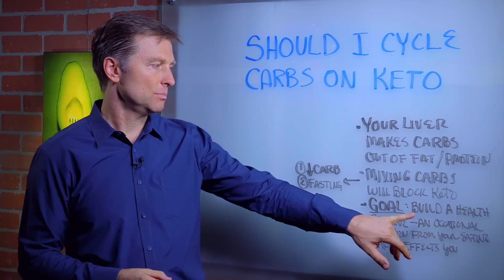Should I Cycle Carbs on Keto? – Dr. Berg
Should I cycle carbs on the ketogenic diet? Watch this video to find out..

Dr. Berg answers the question, "should you cycle carbs on keto". The answer is no. You don't need carbs - there are no essential carbs. Your body can make glucose out of protein or fat.

The goal is to build up your health reserve so high that you can afford an occasional deviation from your healthy eating plan.